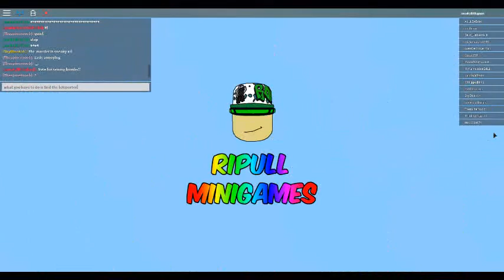ROBLOX Imagination Event (Finding Monstar)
Hi guys, so I hope you liked this video. Today we go into Rippul's Minigames to find the Monstar. All you have to do is survive a round of Raining Bombs. And It's very easy. Just go onto of the volcano and you'll survive.